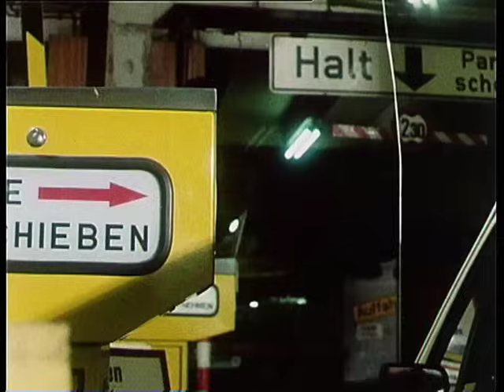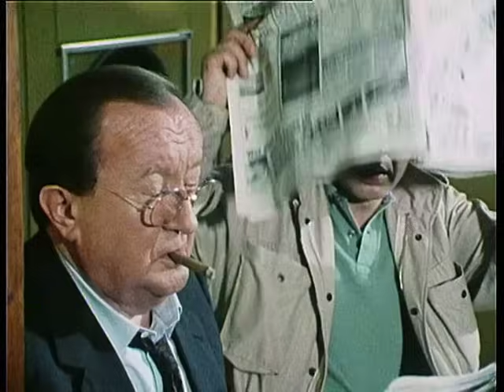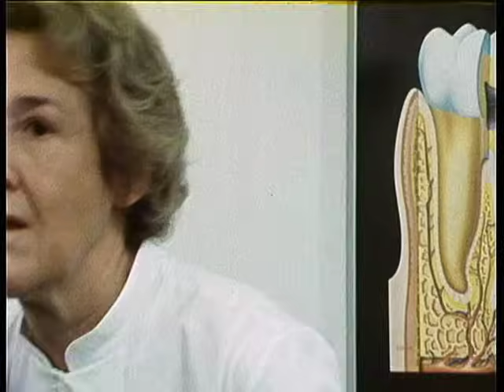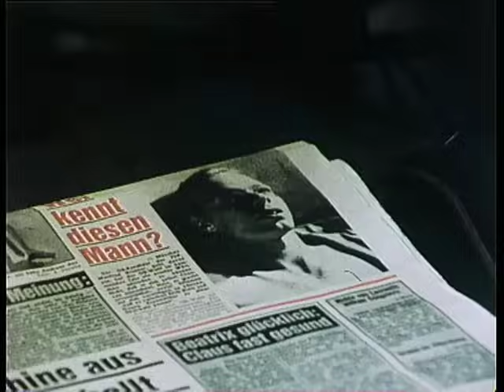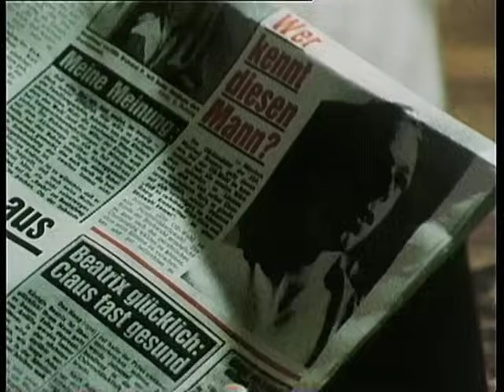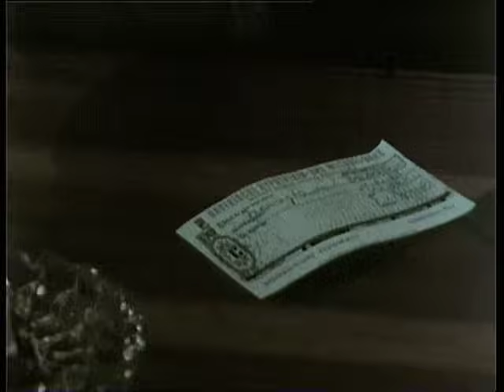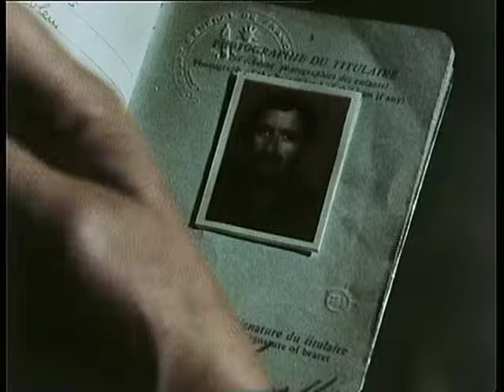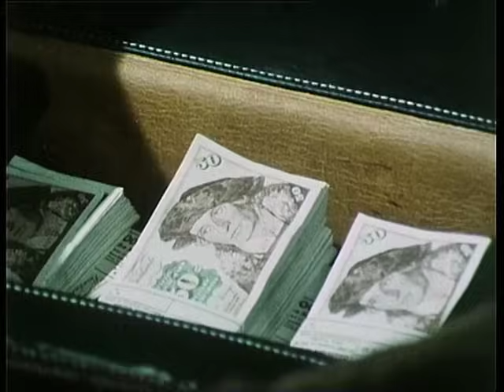Der Alte, Staffel 4 , Folge 9: Umsonst ist der Tod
Petra Wiegand hat sich von ihrem steinreichen aber sadistisch veranlagten Ehemann getrennt und seinem Freund, dem Zahnarzt Manfred Garden, zugewandt. Seit Tagen hat Peter Wiegand seine Frau auf dem Weg zu ihrer früheren und jetzigen Arbeitsstelle mit einer Waffe verfolgt. Am achten Tag wird Petra im Parkhaus ihrer Firma von einem Unbekannten erschossen. Reflexartig erschießt Herr Wiegand den Mörder seiner Frau, der ihm offenbar nur zuvorgekommen ist. Während Kommissar Köster versucht, Licht in diese Verbrechen zu bringen, bahnt sich ein neues an.